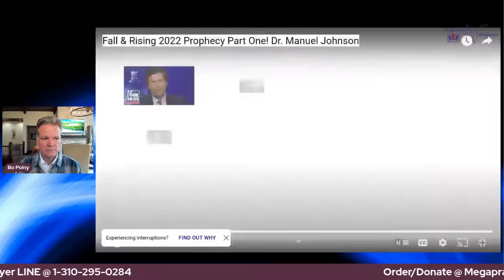Bo Polny and Manuel Johnson